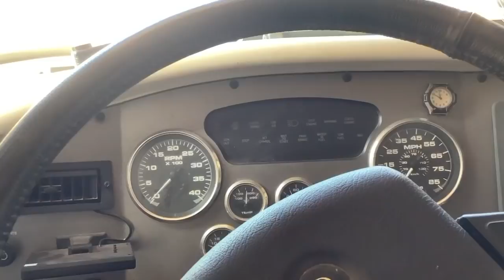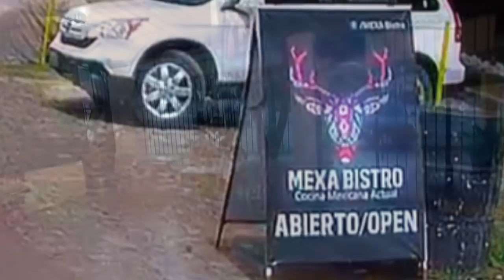Expat Life in Ajijic Mexico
Random clips of retired expat life in Mexico.  Retired life in Ajijic, Mexico on Lake Chapala. RV Life.  Projects in the mountains of central Mexico, our USA travels in a 40' Monaco motor home, or whatever else is on my mind today.  :)